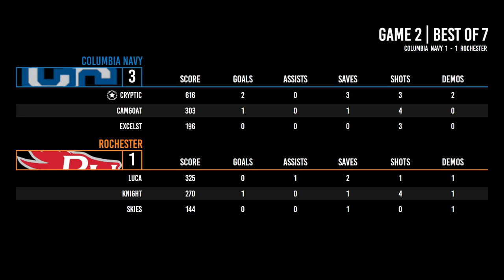Columbia Navy vs Rochester - GLCRL S2 Fall Minor 1 Grand Finals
Columba Navy vs Rochester | Great Lakes CRL Fall Minor 1 Replay

Experience the intense clash between Columbia Navy and Rochester from the Fall Minor 1!

Catch all the action from our Twitch stream and witness every moment of this thrilling match.